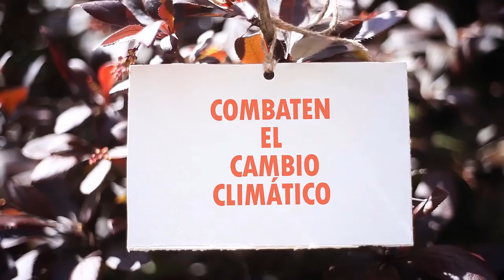"En un mundo cegado por la avaricia y ambición plantar un árbol es un gesto de revolución"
"En un mundo cegado por la avaricia y ambición plantarunárbol es un gesto de revolución"

MI EQUIPO:

Grabadora Zoom F1-LP
Monopod iFootage Cobra 2
Trípode de mesa Manfrotto
Pc gamer Amd Ryzen 5 3600 + GTX 750 ti + 16 de Ram
Disco Duro ssd y mecanico